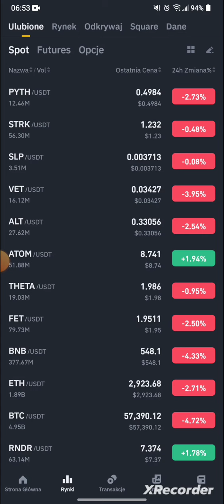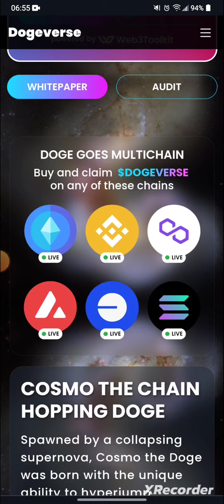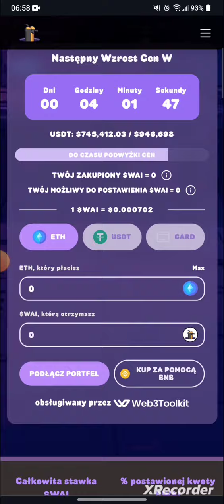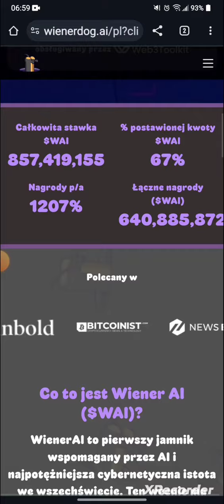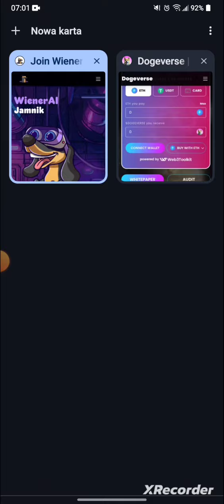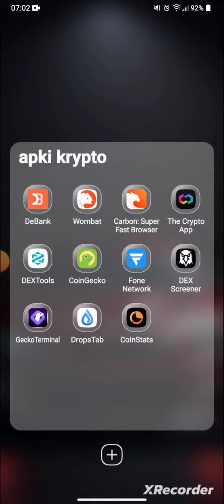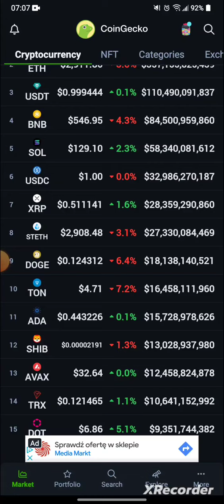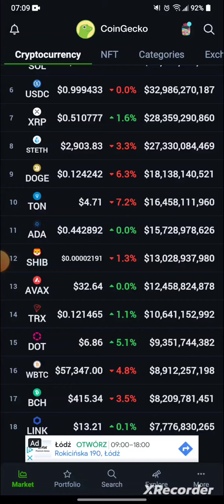Jak to jest Naprawdę z tym Rynkiem i Inwestowaniem?!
"KryptoBit to kanał, który zabiera Cię w fascynującą podróż przez świat kryptowalut i technologii blockchain. Tutaj znajdziesz najnowsze informacje, analizy rynkowe oraz praktyczne porady dotyczące inwestowania i obrotu kryptowalutami. Poznaj z nami tajniki blockchainowej rewolucji i odkryj, jak wykorzystać potencjał cyfrowych aktywów. Dołącz do społeczności KryptoBit i rozwiń swoją wiedzę na temat ekosystemu kryptowalut!.

Linki do artykulow 👉